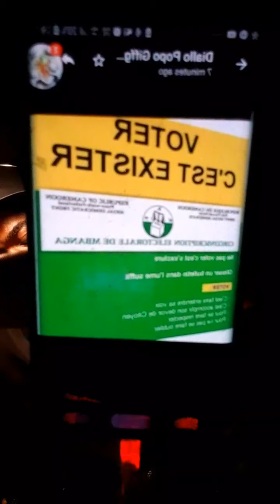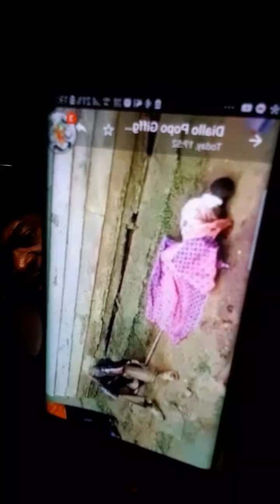DE 7JOURS: NOUS PLEURONS ENSWMBLE LES MORTS DE NGARBUH_MASSACRE